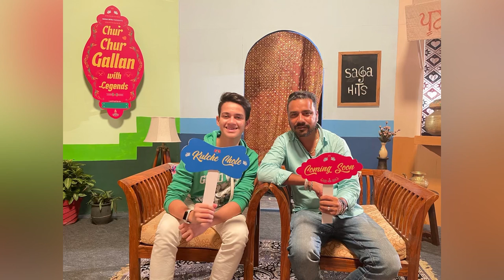Director Life | Simranjit Singh Hundal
Director Life | Simranjit Singh Hundal | Filmy Safar